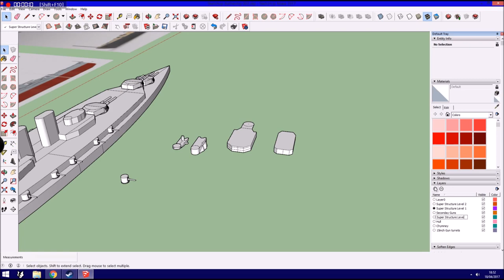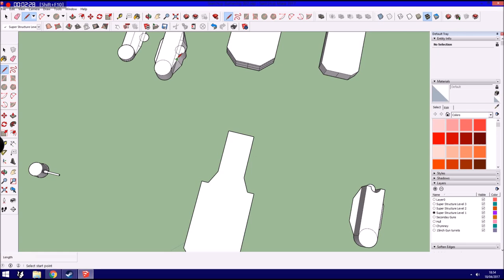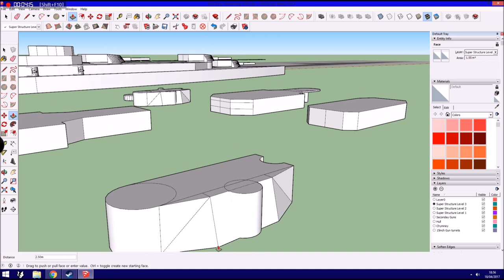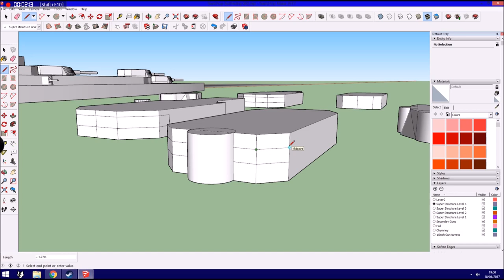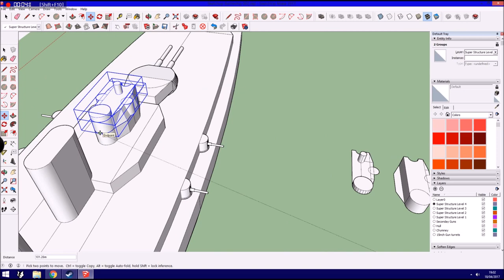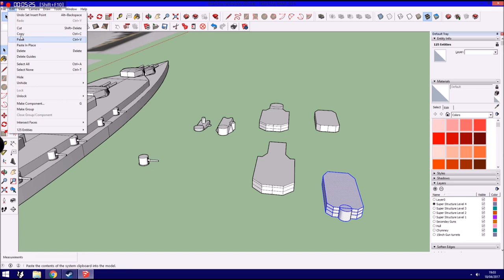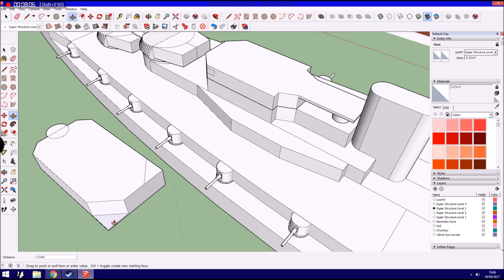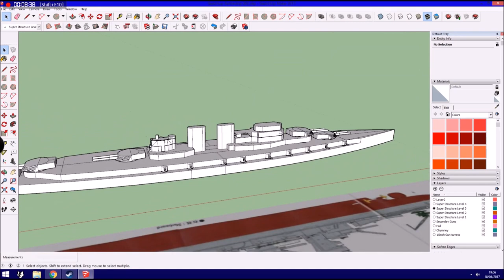Sketchup Battleship S2 Ep6